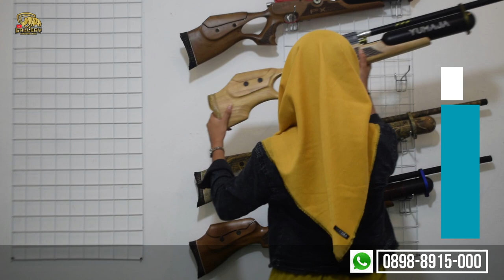PROMO BULAN JUNI!!! UPDATE HARGA SENAPAN ANGIN, BANYAK BONUS DAN GRATIS ONGKIR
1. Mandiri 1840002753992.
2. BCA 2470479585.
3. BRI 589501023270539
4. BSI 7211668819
Semua atas nama ABDULLAH